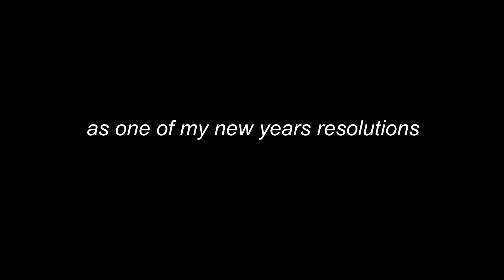16/365 | Euphoria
szn two is good ?

Space Song - Beach House